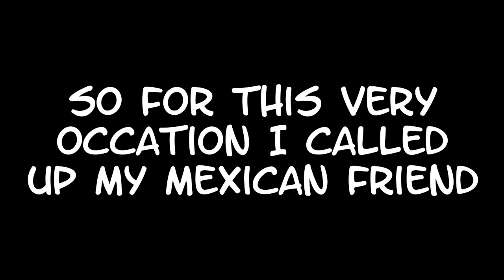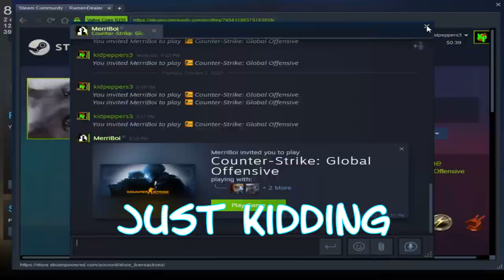Playing With New People in CSGO!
Heyo peoples! Welcome back to CSGO funny moments. Introducing two new people playing with us, Caleb and Mojo!